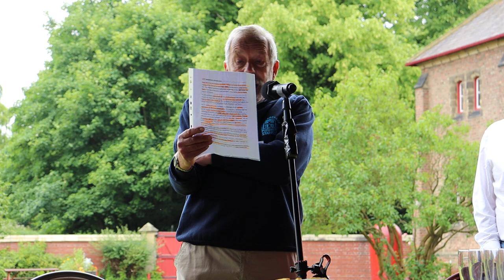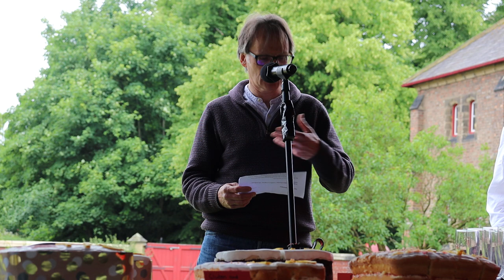TEES COTTAGE PUMPING STATION 175 ANNIVERSARY SPEECHES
Speeches by

0:00 Martyn Brown - TCPS Chairman
7:30 Steve Harker - Leader of Darlington Borough Council
11:37 Chris Lloyd - Northern Echo Historian & Journalist